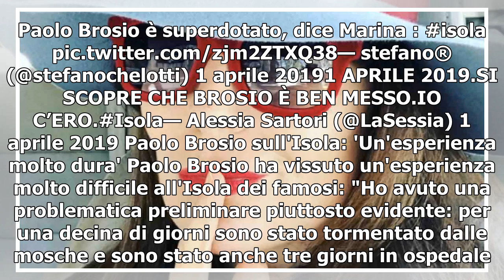Fazio stuzzica Marina La Rosa: 'Brosio è ben messo e tu sei una testimone oculare'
Ieri nel corso del programma Che Tempo che fa, tra gli ospiti in studio c'erano Marina La Rosa e Paolo Brosio, due ex naufraghi dell'Isola dei Famosi. Il conduttore Fabio Fazio ha stuzzicato i diretti interessati, riguardo alcune piccati rivelazioni su Brosio che fece Marina durante il reality. Da q...